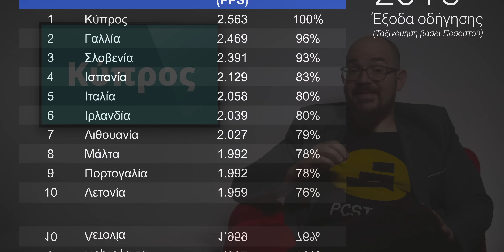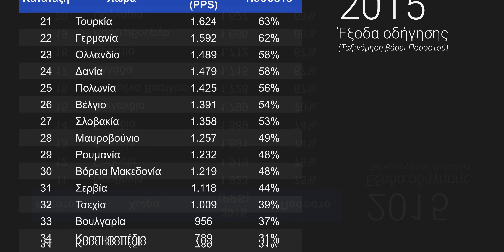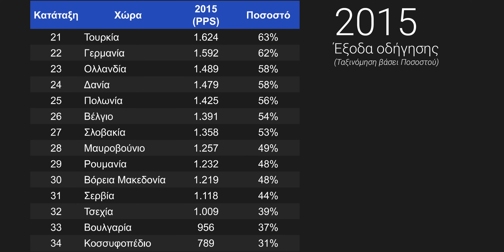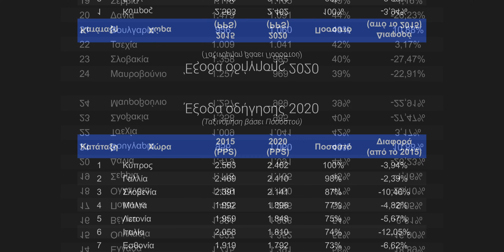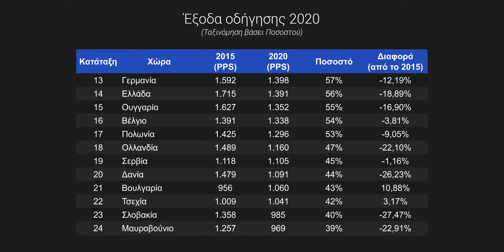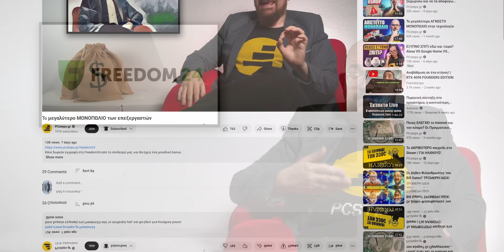ΕΞΟΔΑ ΒΕΝΖΙΝΗΣ στην Ελλάδα: Πώς Συγκρίνονται με την Ευρώπη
Πώς να αποκτήσετε τις μετοχές-δώρο:

Για νέους λογαριασμούς που έγιναν από τις 20 Αυγούστου και ύστερα: Καταθέσετε στον λογαριασμό σας σε ευρώ ή σε ισοδύναμο ποσό σε δολάρια έως τις 30 Σεπτεμβρίου 2023 και αποκτήστε έως και 20 μετοχές δώρο αξίας 600 USD η καθεμία!

-3 ΜΕΤΟΧΕΣ ΔΩΡΟ:
Συμπληρώστε 5-20k€ και ενεργοποιήστε τον κωδικό προσφοράς SEPTEMBER5

-10 ΜΕΤΟΧΕΣ ΔΩΡΟ:
Συμπληρώστε 20-50k€ και ενεργοποιήστε το SEPTEMBER5 και το SEPTEMBER20

-20 ΜΕΤΟΧΕΣ ΔΩΡΟ:
Συμπληρώστε από 50k€ και ενεργοποιήστε το SEPTEMBER5, SEPTEMBER20 και SEPTEMBER50

Σημαντικό!

Ανοίξτε έναν δωρεάν λογαριασμό στη Freedom24 και αποκτήστε πρόσβαση σε:

- 3,88% επιτόκιο ετησίως σε ευρώ και 3% ετησίως σε καταθέσεις σε δολάρια.
- Προγράμματα αποταμίευσης με ετήσιο επιτόκιο έως 8,76% σε Δολάρια ($) και 6,4% σε Ευρώ (€)
- 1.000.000 μετοχές, ETF, stock options και άλλα χρηματοοικονομικά μέσα.
- Προσωπική υποστήριξη.

Η Freedom24 είναι 100% θυγατρική της FRHC εισηγμένης εταιρείας NASDAQ.

*Το κεφάλαιό σας βρίσκεται σε κίνδυνο. Οι προηγούμενες προβλέψεις και τα αποτελέσματα δεν είναι αξιόπιστοι δείκτες μελλοντικών επιδόσεων. Είναι απαραίτητο να κάνετε τη δική σας ανάλυση πριν κάνετε οποιαδήποτε επένδυση. Εάν είναι απαραίτητο, θα πρέπει να αναζητήσετε προσεκτικά ανεξάρτητη επενδυτική συμβουλή από πιστοποιημένο ειδικό.

Γιατί να εμπιστευτείς τη Freedom Finance Europe? Η μητρική Freedom Finance είναι μέλος του NASDAQ, αξιόπιστη και με διαφάνεια.

50% έκπτωση στα γνήσια Windows (Κωδικός κουπονιού: PCSTEPS50)
Windows 11 Pro - 1 PC - 13.63€

🌍 Διάβασε τα άρθρα μας!

🧑💼 Διαφημιστείτε στο PCsteps:
sales(παπάκι)pcsteps.gr

Σε αυτό το βίντεο θα χρησιμοποιήσουμε τα στοιχεία της Eurostat για την κατανάλωση βενζίνης και λιπαντικών. Θα διαπιστώσουμε τις διαφορές ανάμεσα στην Ελλάδα, άλλες 32 χώρες της Ευρώπης εντός και εκτός της Ευρωπαϊκής ένωσης, και την Τουρκία. Συνολικά σε 34 χώρες.

Μέση κατανάλωση καυσίμων και λιπαντικών για προσωπικό εξοπλισμό μετακίνησης ανά νοικοκυριό σε PPS.